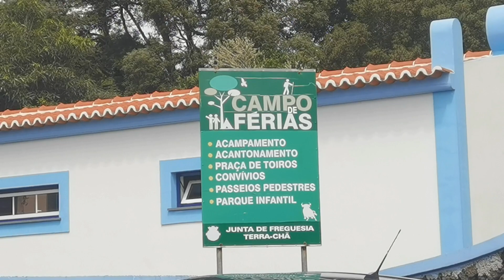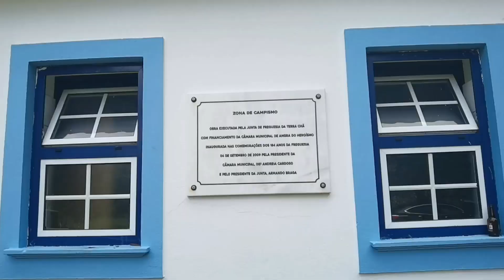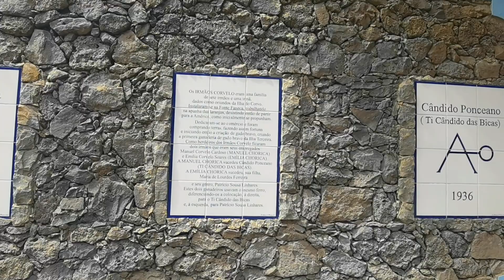Ilha Terceira Açores, 03-09-23 Festa da Freguesia Terra Chã. Zona de Lazer.